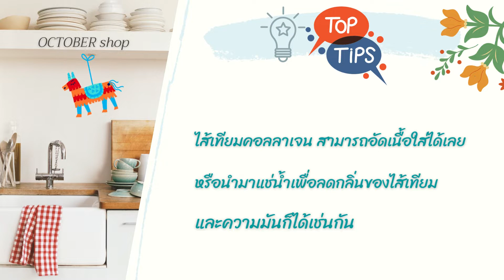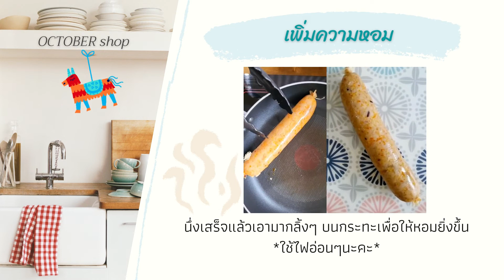รีวิว แนะนำการใช้ไส้คอลลาเจนทำไส้กรอก ไส้อั่ว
การทำอาหารในครัว ทำกิน หรือจะทำขายก็ได้เช่นกัน
โดยไส้กรอกจะใช้ไส้ธรรมชาติในการทำเป็นปลอกเพื่อใส่ส่วนผสม
หรือจะใช้ไส้เทียม ที่เรียกว่าไส้คอลลาเจนก็ได้ มีความเหนียวนุ่มคล้ายคลึงกัน
สนใจ หรือสงสัยสอบถามทางไลน์ ไอดี @ptkss.com
หรือดูสินค้าประกอบอาชีพ ไส้เทียมได้ที่